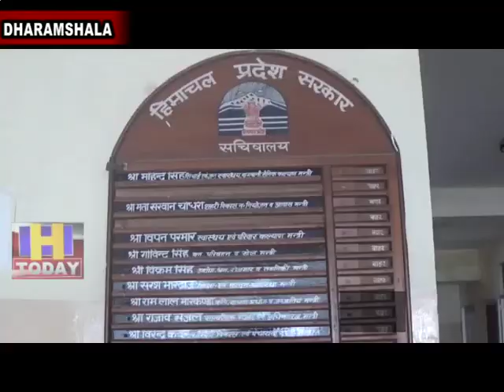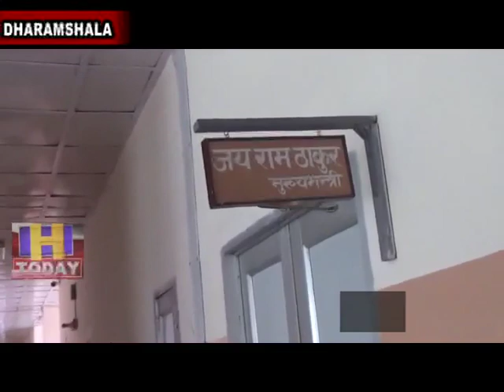16 AUG N 9 People are being forced to make rounds of Shimla to get their work done.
प्रदेश की दूसरी राजधानी धर्मशाला का मिनी सचिवालय सरकार कि बेरुखी के चलते सफेद हाथी नजर आ रहा है प्रदेश में भाजपा कि सरकार लगभग दो वर्ष का कार्यकाल पूरा करने जा रही है, बाबजूद इसके एक भी मंत्री लोगो की समस्याओं को सुनने के लिए मिनी सचिवालय में नही बैठ रहा है हैरानी कि बात तो ये है कि कांगड़ा जिला से चार मंत्री होते हुए भी कांगड़ा सहित आसपास के जिलों की अनदेखी होने से लोगों में रोष पनप रहा है और लोगो को अपने काम करवाने के लिए शिमला के चक्कर काटने के लिए मजबूर होना पड़ रहा है